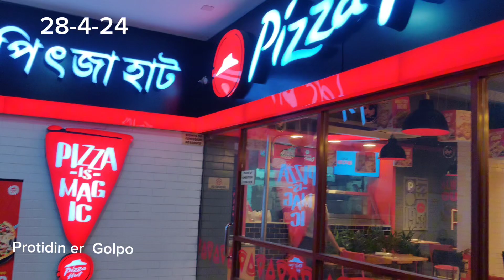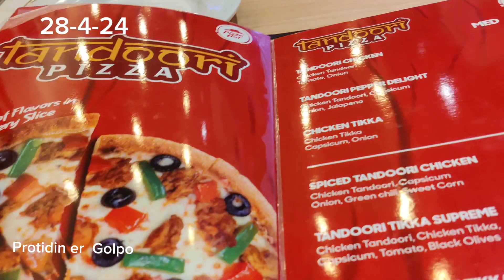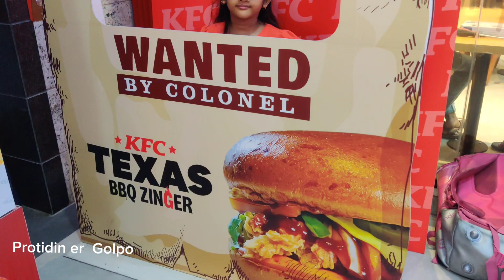আজকে বাবা মেয়ে আমাদের রেখে একা একা ঘুরতে গেল@Protinergolpo